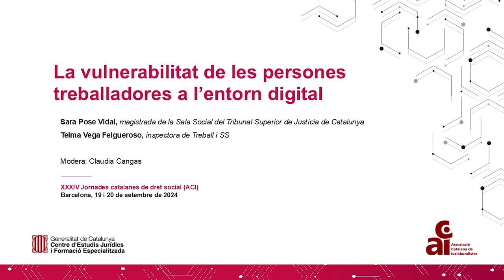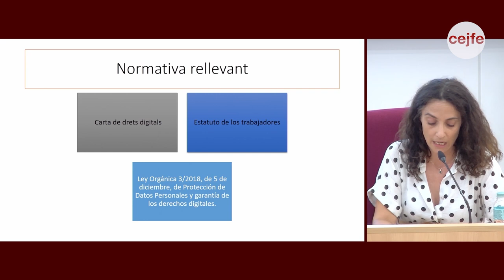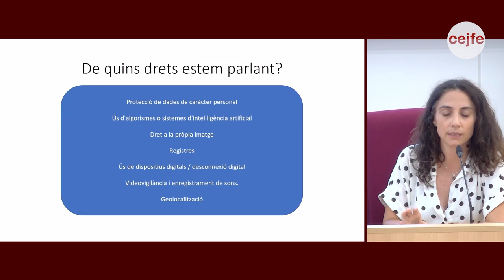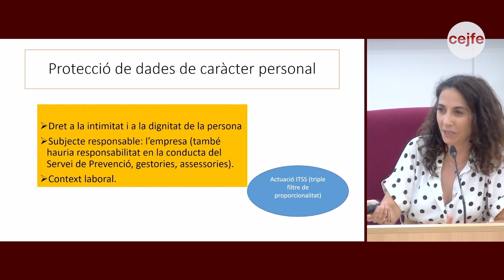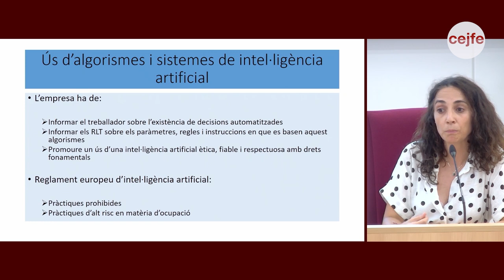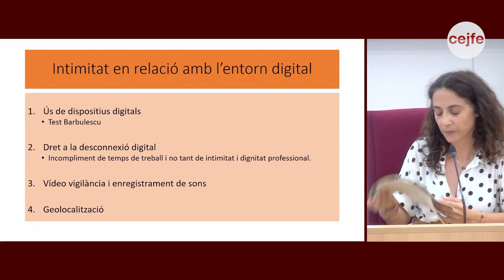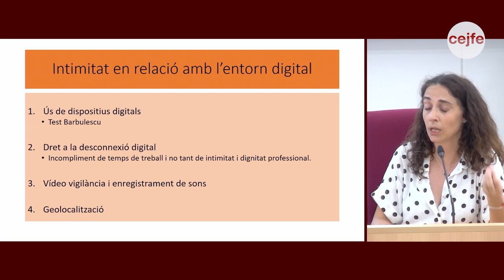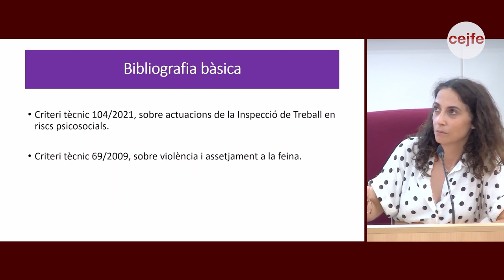XXXIV Jornades Catalanes de Dret Social (ACI) - Taula 4